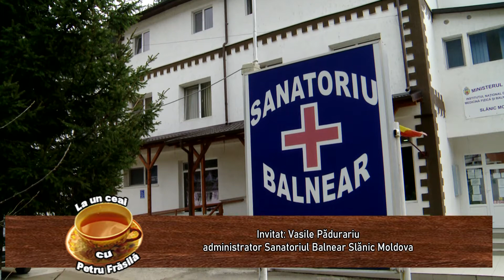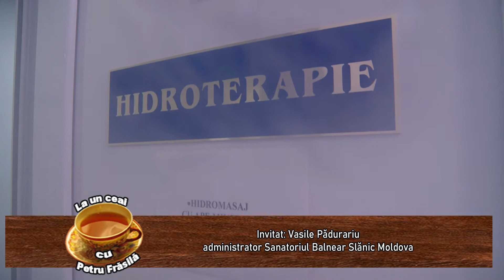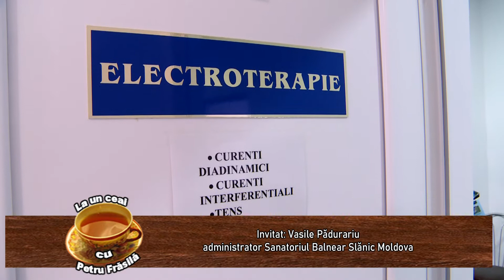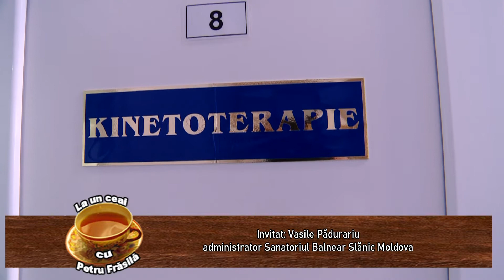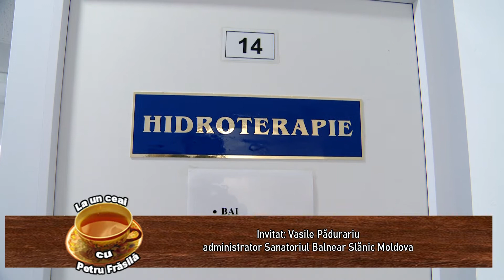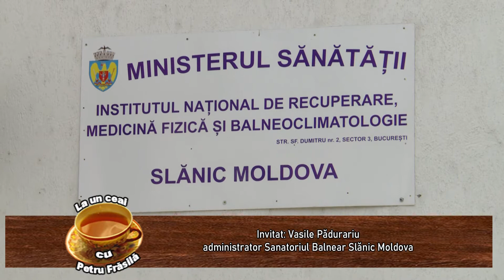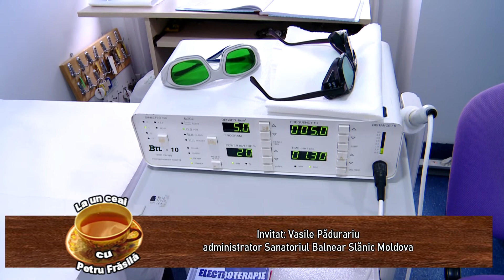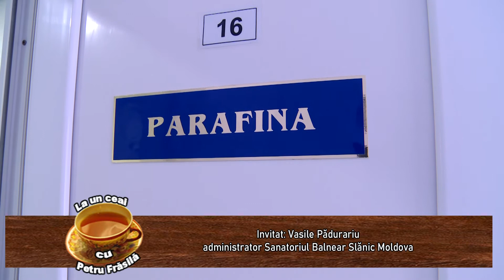La un ceai cu Petru Frasila - VASILE PADURARIU - SANATORIUL BALNEAR SLANIC MOLDOVA - APRILIE 2021